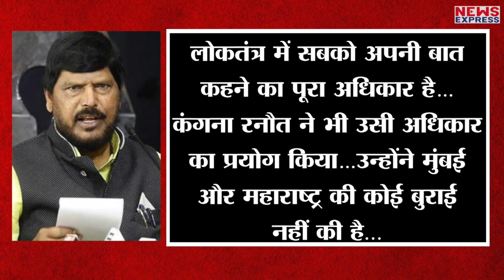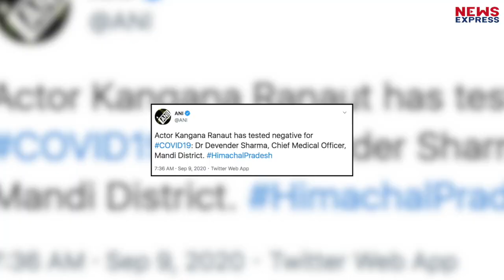Kangana को केंद्रीय मंत्री Ramdas Athawale का मिला साथ, Kangana की सुरक्षा की ली जिम्मेदारी !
अपनी अतरंगी कविताओं के लिए जाने जाने वाले…मजाकिया अंदाज में संसद पर सही टिप्प्णी करने वाले RPI चीफ रामदास अठावले कंगना के समर्थन में उतर आए हैं…उन्होंने कंगना को सुरक्षा का पूरा भरोसा दिया है…और कंगना को सरकार को आईना दिखाने के लिए उनकी तरफदारी भी की है…